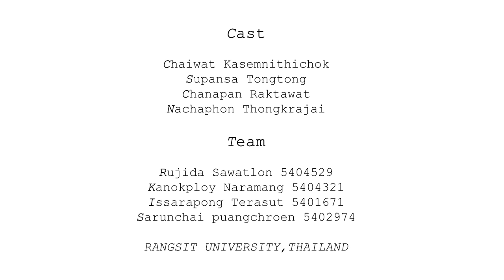Alternative - Trailer Official [HD]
Proposition : Drug
Workings in VFX222 Production
thanks sound : Drug Noise

Visual Effects, Digital Art, RANGSIT UNIVERSITY,THAILAND